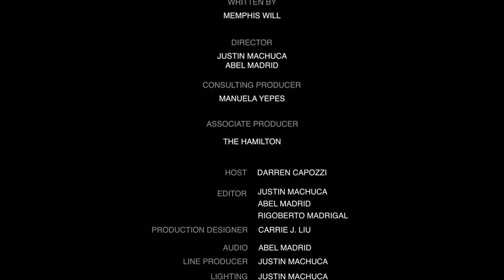Memphis Will: Stand-Up Special from the Comedy Cube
Memphis Will gets his special on with @Funny Media Group at the Comedycube